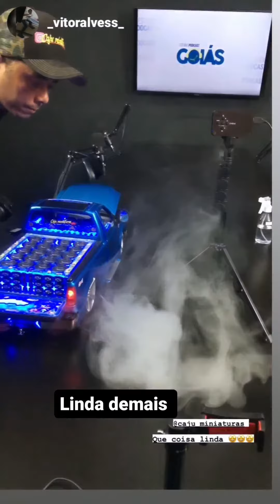MINIATURA INCRÍVEL DE F250 COM SOM E FUMAÇA DO ESCAPE!